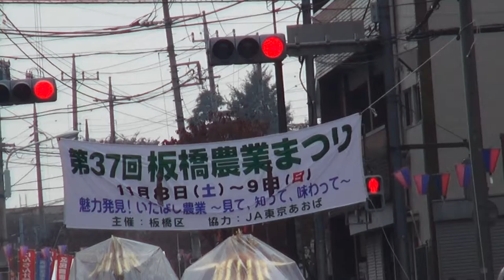平成26年 板橋農業祭り 神輿ﾊﾟﾚｰﾄﾞ の ｸﾗｲﾏｯｸｽです。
【キューバ＆ジャパン文化交流です】日本の神輿です、日本の祭りです　魅力、迫力、見て、知って、味わって！！。東京都板橋区　第３７回板橋農業まつり　神輿パレード。板橋区は地名の由来や安土桃山時代以前については板橋郷を参照 。
　１９３２年（昭和7年）以前については板橋町、上坂橋村、志村、赤塚村を参照。
　板橋区役立当時は、現在の練馬区も含む広大地域で有り、田畑地が多く、【東京の満州】とも呼ばれていた。
それでは又ね！。日本と言えば、神輿です！！ CUBA & JAPON.。　編集無し　其のまま RAW video （生）　Sony Full AVCHD (HD)　by picua。